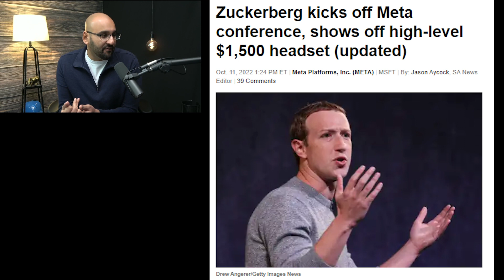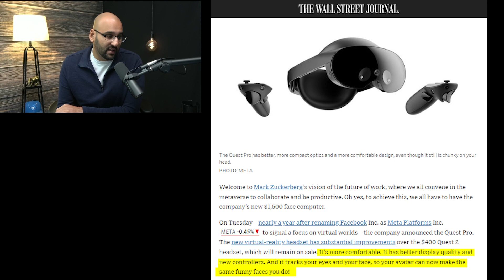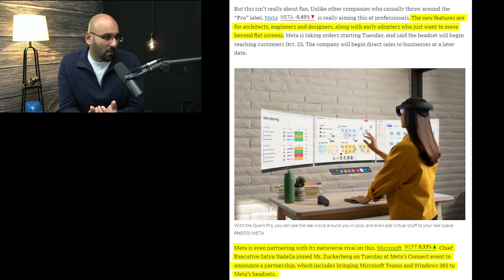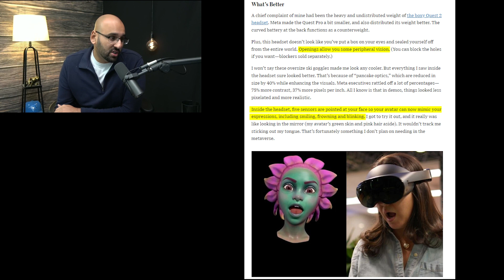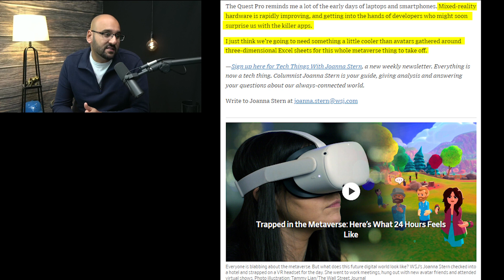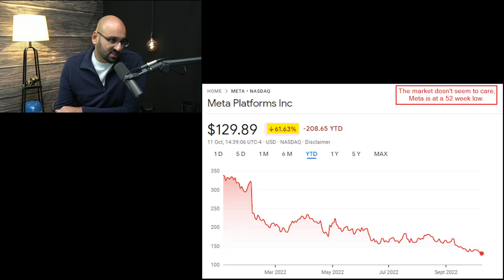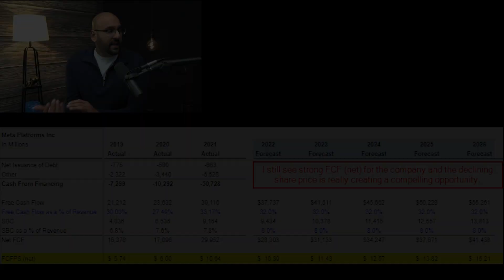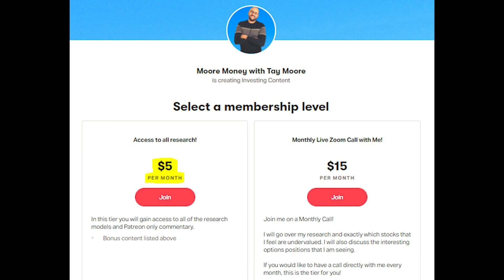MEGA-POWERS | Meta Teams with Microsoft To Build Metaverse